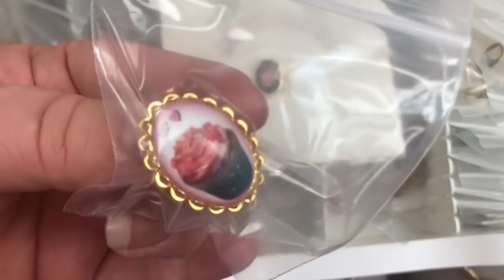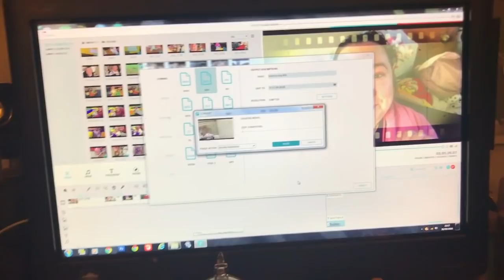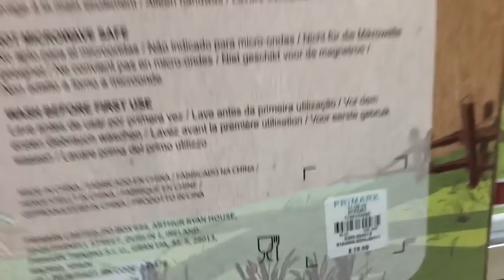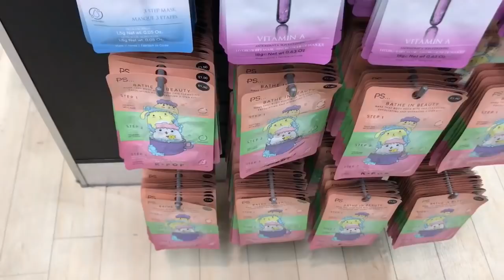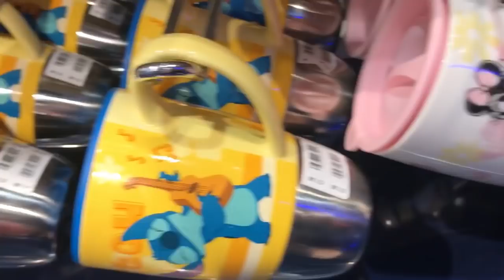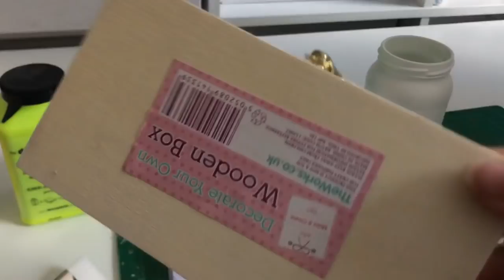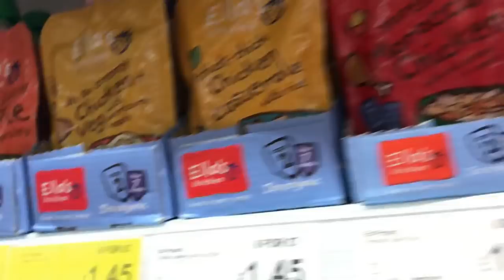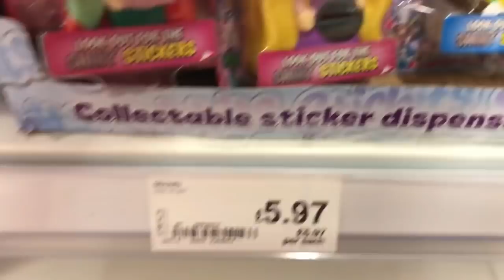Weekly Vlog #77 - Making New Items For My Ebay Shop, Disney Shopping, ASDA & Sunday Lunch